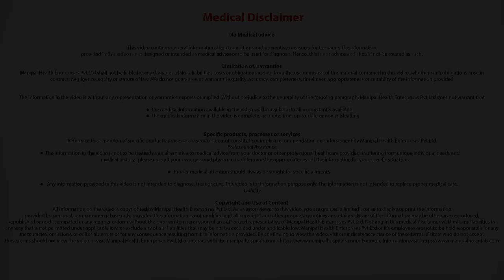Symptoms Of Fatty Liver Disease | Best Liver Hospital in India | Fatty Liver Disease -Manipal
Fatty liver also called hepatic steatosis occurs when fat builds up in the liver. There are no medications to treat fatty liver disease, but certain lifestyle changes can help reverse fatty liver disease. The doctor might advise you to limit or avoid alcohol, take steps to lose weight and, make changes to your diet.

Manipal Hospitals is a Best Liver Hospital in India dedicated to providing comprehensive round the clock treatment to all of its patients. The equipment and staffing ratios at the ICU & critical care department are a reflection of this commitment to quality healthcare.

The team of experts at Manipal Hospitals' department of Hepatobiliary surgery are highly skilled surgeons that specialize in the surgical treatment of the liver, pancreas, gallbladder and bile ducts. The team specializes in resectioning tumours and eliminating diseases that affect the Hepatobiliary system of the body, using state of the art diagnostic and surgical equipment.